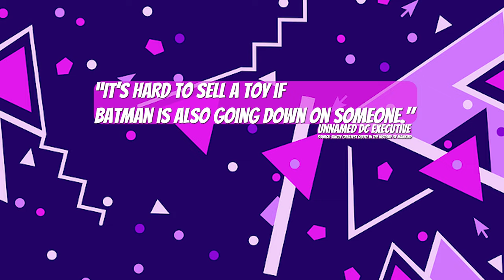Lover Come Back | S04E16 | Cool Channel Dallas Guide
Dallas Episode Guide (Lover Come Back): The truth about the man following Sue Ellen is revealed. Ray Krebbs puts in his best effort to convince Donna to back off. Mitch's dishes are clean.

Lover Come Back | S04E16 | Cool Channel Dallas Guide (Original Airdate: February 20, 1981)

Cool Channel reviews Lover Come Back from Dallas, Season 4, Episode 16. Directed by Irving J. Moore. Written by Leonard Katzman. Starring Barbara Bel Geddes as Miss Ellie, Jim Davis as Jock Ewing, Patrick Duffy as Bobby Ewing, Victoria Principal as Pamela Ewing, Larry Hagman as J.R. Ewing, Charlene Tilton as Lucy Ewing, Linda Gray as Sue Ellen Ewing, and Steve Kanaly as Ray Krebbs. Guest starring Howard Keel as Clayton Farlow. Guest starring Susan Flannery as Leslie Stewart.